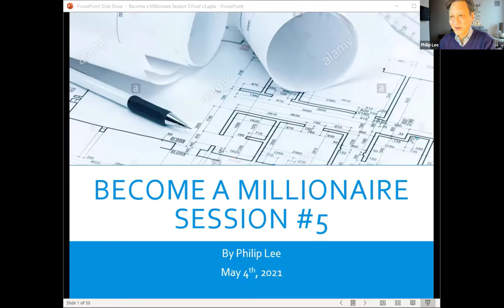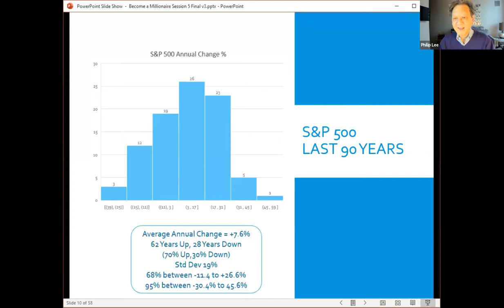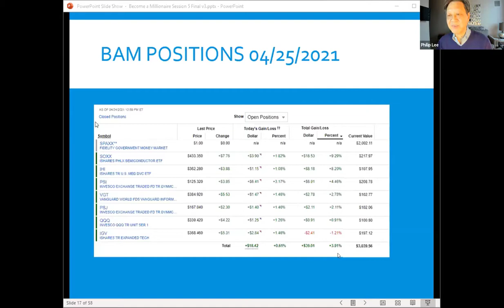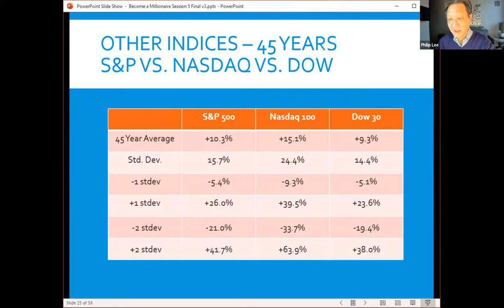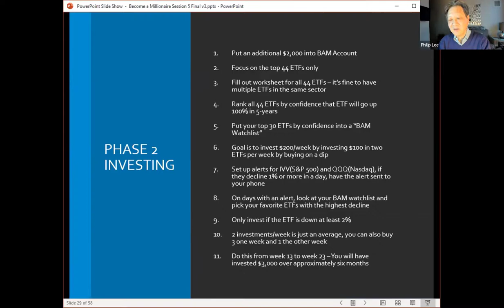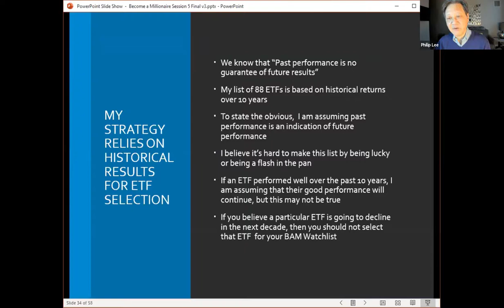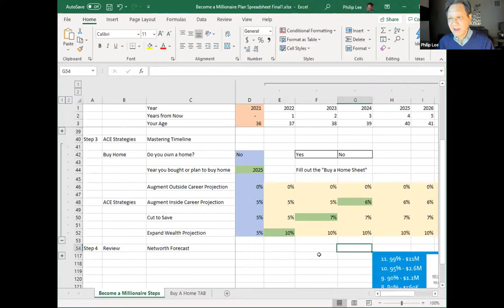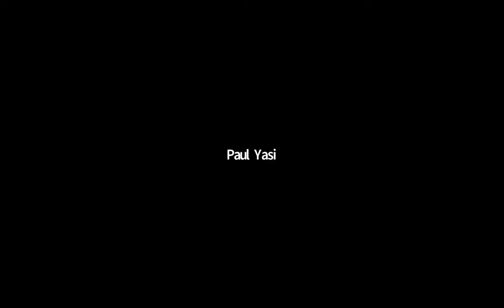Become a Millionaire - Session #5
Expand Wealth 5% Explained (5:57)
Expand Wealth 10% Explained (21:10)
Become a Millionaire Business Plan Part 1 (47:47)

On May 4th, 2021, Phil continues his Become a Millionaire Lecture Series with Session #5.

In this Session, Phil presents 2 major topics Expand Wealth 10% and Develop your own personalized Become a Millionaire Business Plan.

Today's Session expands on the content of Session #2 and gives you the rationale behind Expand Wealth 5%.  Then Phil takes it to the next level by describing the process for getting to Expand Wealth 10%.

In addition Phil brings everything you've learned so far to facilitate the development of your own personalized "Become a Millionaire Project Plan" using a simple 4 step process.

-Phil